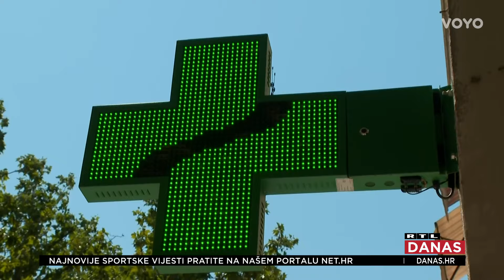Cijela Hrvatska tražila spas od paklenih vrućina: 'Nepodnošljivo, slabije izlazim van' | RTL Danas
Hrvatska je na vrhuncu toplinskog vala. Nema mjesta u zemlji za koje nije izdano upozorenje za opasno vrijeme. U Slavoniji temperature idu i do +40, a more u Istri penje se i do +30. Ipak, mnogi su u procesijama, a turisti na ulicama. Više o paklenim vrućinama pogledajte u prilogu naše reporterke Sanje Čeliković